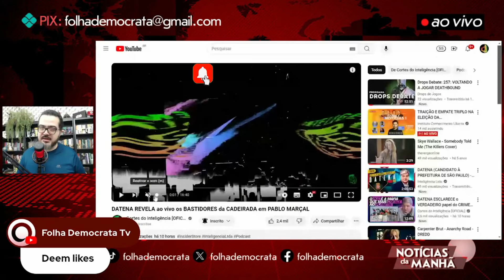PEDRO ZAMBARDA: DATENA sabe da ROUBADA e APOIARÁ BOULOS; TABATA cai em ARMADILHA